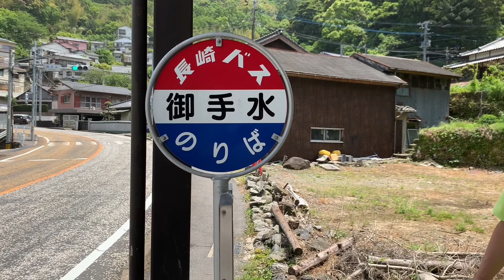【難読バス停クイズ！】長崎編【其の五】